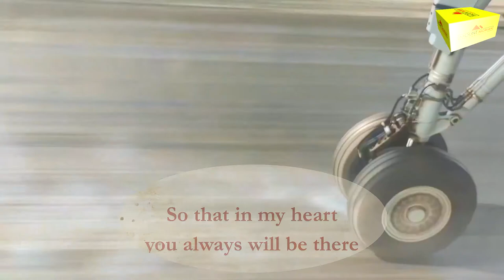The Late Roy - Trailer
Celebrating the life and times of DR. HANNINGTON TEMESI MUNYENDO. "Roy"